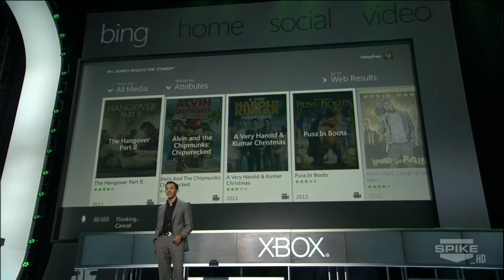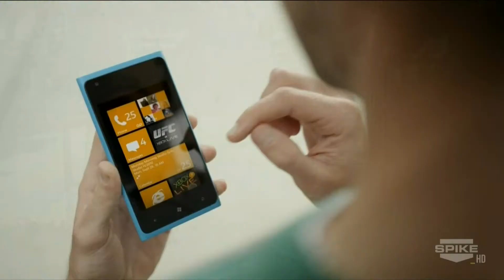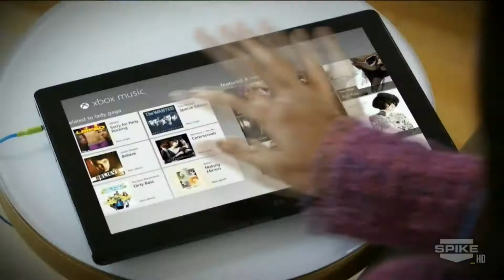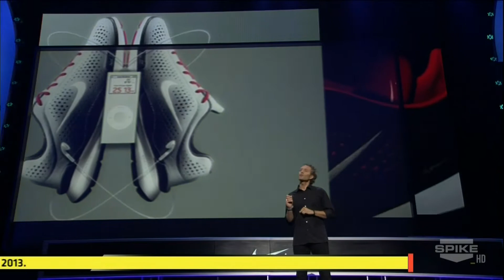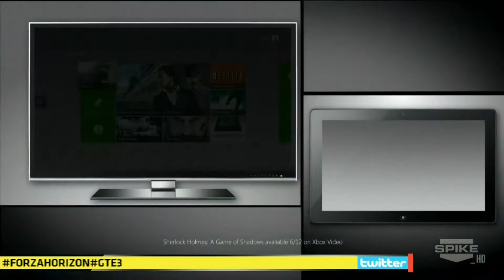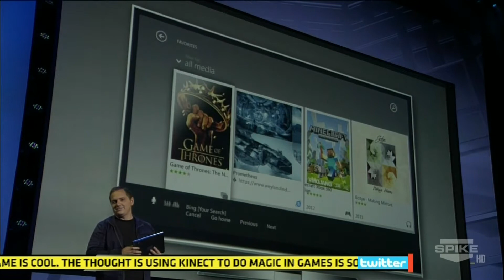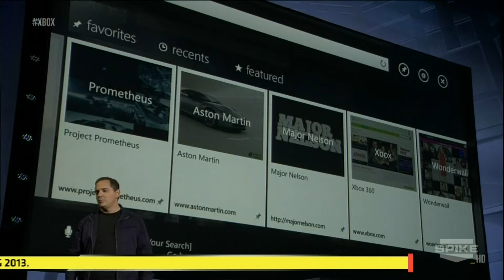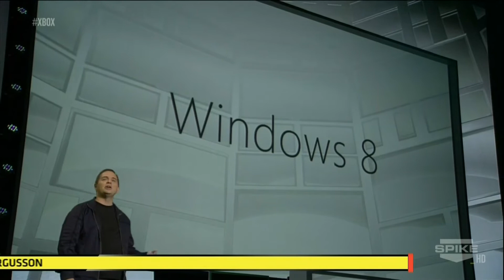Microsoft E3 2012 Conference 1080p